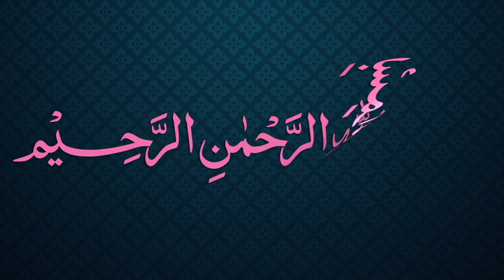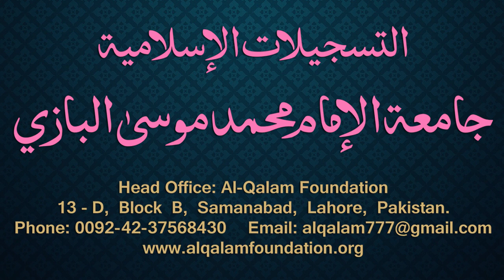Siraji Dars - 54 - Page - 029 - Maulana Muhammad Zuhair Albazi - 08/01/2011